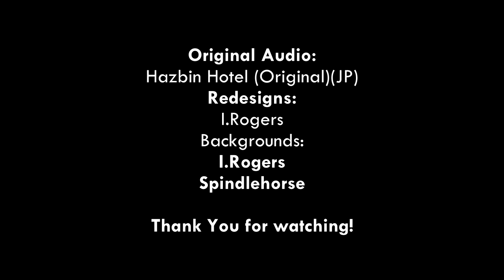If HAZBIN HOTEL was an ANIME!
I wanted to explore the Idea of  what Hazbin Hotel would look like if it was a TV anime, so I made it into one.

I'm sorry it took awhile to get this out!
Hey there! 👋 I'm Israel, your friendly animator on who loves anime, so much that I like to draw in that style🎨✨ Immerse yourself in the magic of my creations, where vibrant characters come to life  in that beloved anime style we all adore.

Join me in this animated adventure, and let's explore the limitless possibilities of the anime universe together!